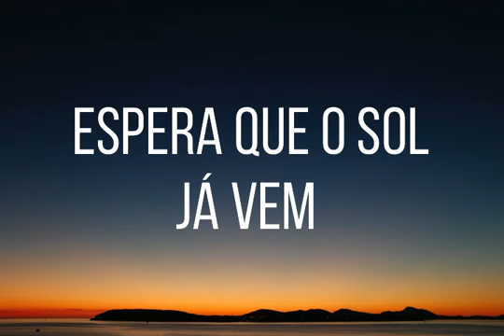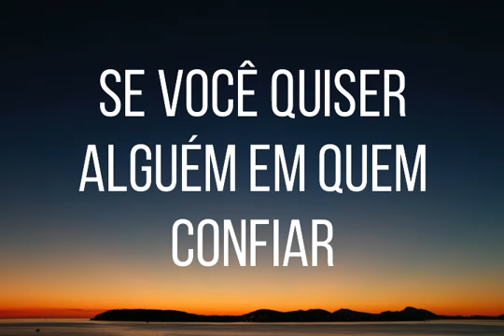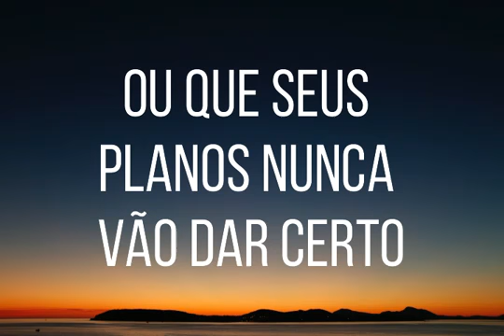Legião Urbana - Mais Uma Vez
Uma das mais importantes banda de rock brasileiro o Legião urbana fez e faz sucesso com todas as suas músicas e Mais Uma Vez é uma belíssima canção.
Gratidão